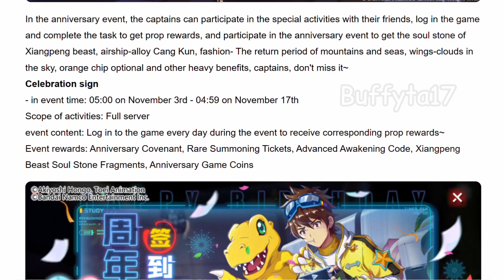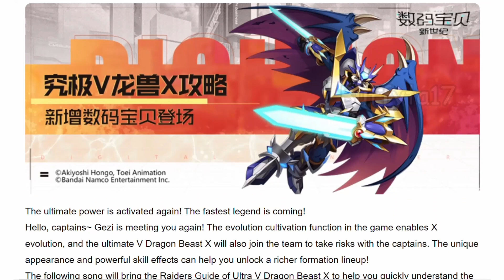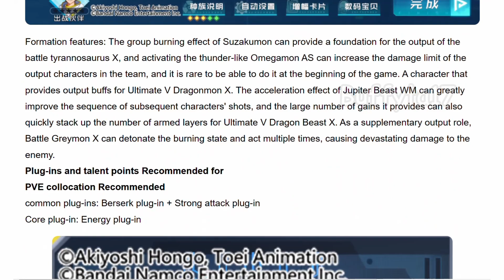Digimon New Century - Minervamon X Antibody, Magnamon X showcase, UlforceVeedramon X info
Gift Codes: From Nov 3~Dec 1, 2022, 05:00 CST
究极V武装
X抗体
X进化

Game: smartphone game Digimon New Century by Bandai Namco Shanghai (China)